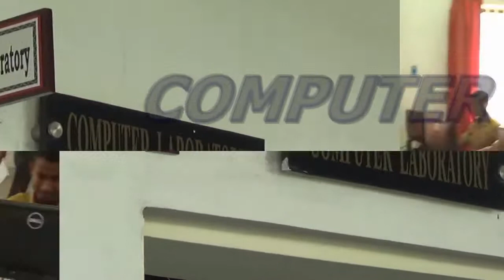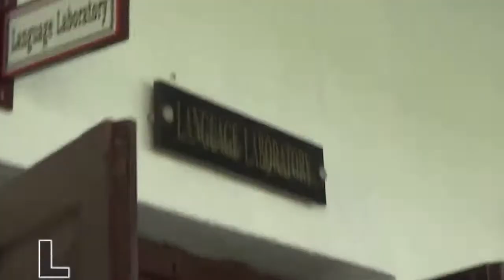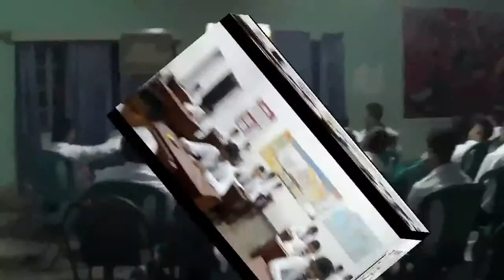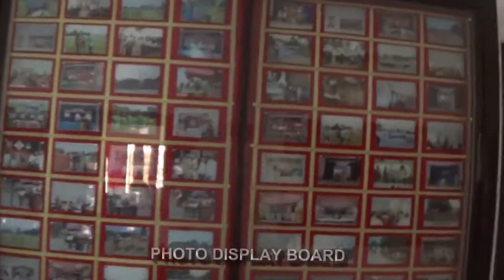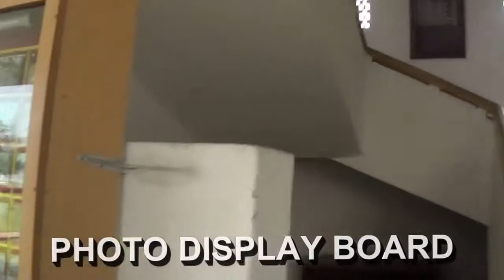Introduction CCR,Rangpur Cadet College,Rangpur